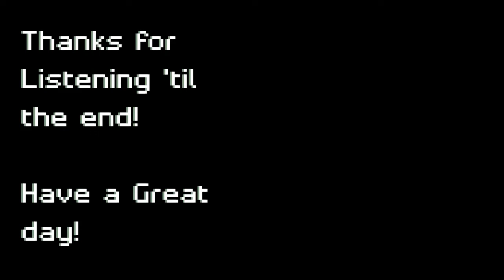Worm -- Album |Hamonious Parrot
An album with a weird lookin worm for a cover.

TIME STAMPS
0:05 Something Greater
3:13 Quarter Repetition
6:13 Caramel
9:52 Freedom (Teaser Song)
12:39 Inner Workings
15:20 Not Seen, But Heard
17:46 Worm
19:50 Hex
22:01 Surreal Realization
25:02 Special Thanks
27:53 Orb
29:36 Adecimal
31:09 "Berry" Teaser